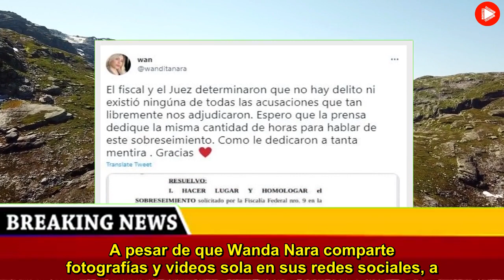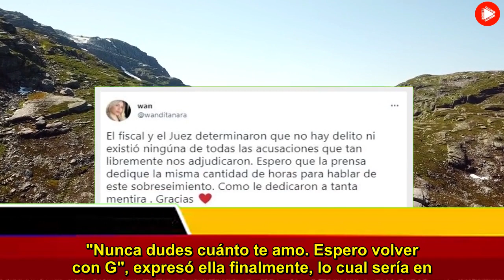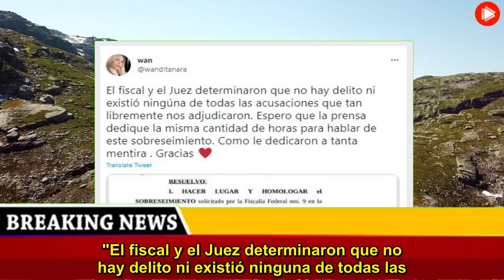Al final no estoy tan loco Mauro Icardi desenmascaró a Wanda Nara